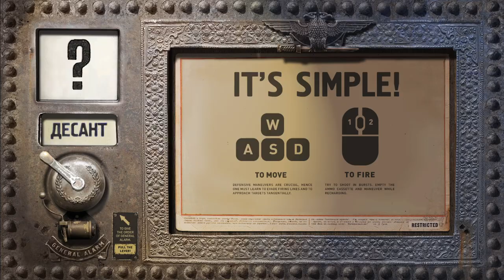Highfleet - Mosquito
A ship so fast that you can dodge almost everything (if you're not as bad as I am!), sprinkled with a little extra protection against heavy-hitters.
It's a beast when equipped with proximity fuze or armor-piercing ammo.

Obviously you can't land it but you shouldn't need to do so.